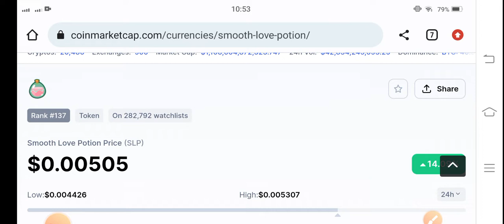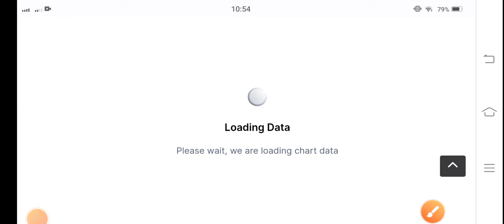SLP Target || Smooth love potion Price Prediction! Slp News Today! Crypto News